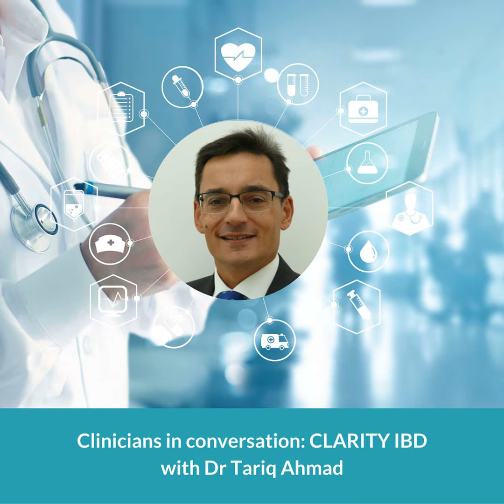Clinicians in Conversation: CLARITY IBD - Pragmatic pointers from a trial delivered in a pandemic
Professor Tariq Iqbal talks to Dr Tariq Ahmad about CLARITY IBD, the most important gastroenterology study undertaken during the recent COVID pandemic.

In this episode they discuss how this pragmatic trial adopted an agile approach to rapidly answer a key question: Do common immunosuppressants used to treat Inflammatory Bowel Disease (IBD) reduce the effectiveness of COVID19 vaccines?

They also explain how this study, which involves almost 7,000 participants from 92 UK hospitals, was set up and recruited to at an unprecedented speed.

The CLARITY trial is looking at the impact of two biologic medicines (infliximab and vedolizumab) on COVID-19 infection, vaccination and immune response in people with IBD conditions such as Crohn’s or Colitis.

The views and opinions expressed in this podcast are those of the host and guests and do not necessarily reflect those of the NIHR or the Department of Health and Social Care.